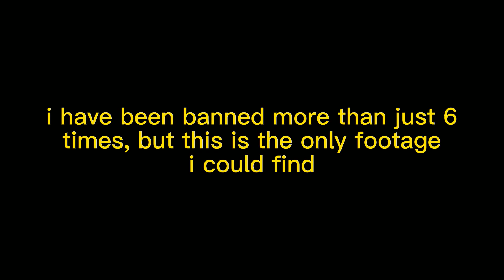ULTIMATE BAN COMPILATION